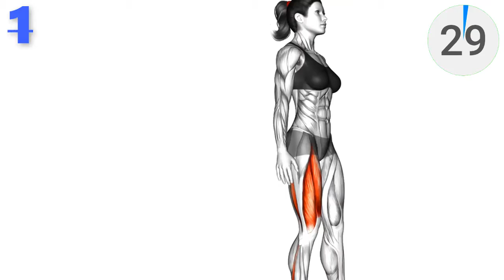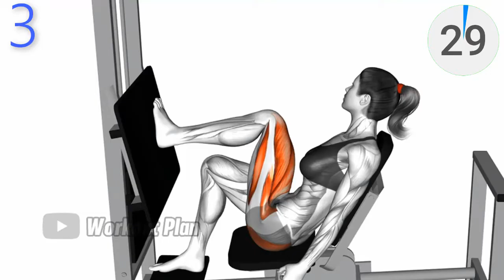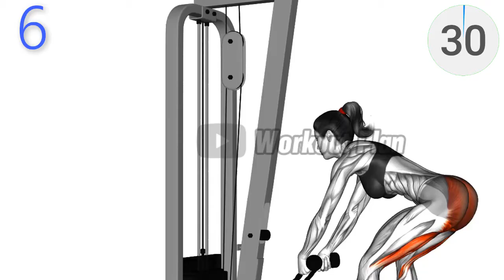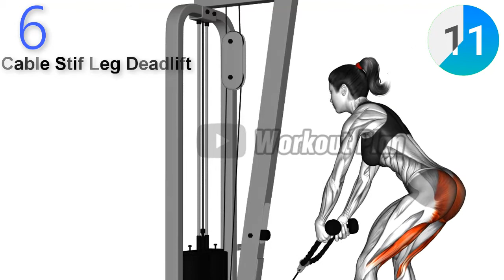TOP 6 BEST EXERCISE FOR LEGS \ WORKOUT PLAN.....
00:00 Intro
00:09 Single Leg Squat pistol Hips
00:39
01:07 Smith Leg Press thighs
01:37 Lever Horizontal One leg Press Hips
02:07 Band standing leg curl female Thighs
02:36 Barbell one leg hip thrust Hips
03:04 Cable Stiff Leg Deadlift
03:33